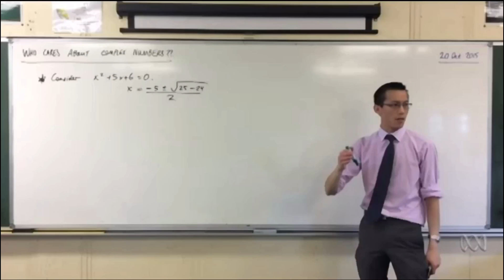Eddie Woo on mathematics in schools - ABC 7:30 Report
Originally broadcast by the ABC on 9 Dec 2016 - see transcript